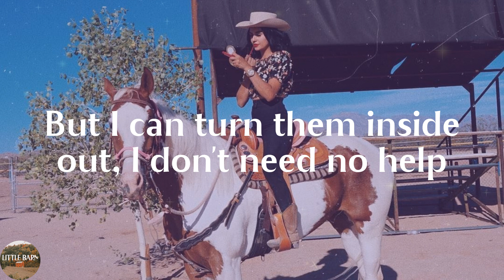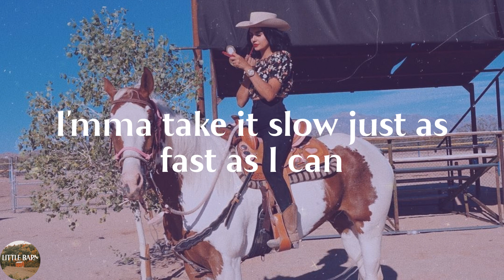Sam Hunt - Body Like A Back Road (Lyrics)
Body Like A Back Road by Sam Hunt lyric video

🍂More chill songs can be found on Spotify by clicking

🔊Lyrics Body Like A Back Road Sam Hunt:
First time I seen her walk by, man I 'bout fell off my chair
I'mma take it slow just as fast as I can
But I can turn them inside out, I don't need no help
Got hips like honey, so thick and so sweet
We're out here in the boondocks
With the breeze and the birds
Tangled up in the tall grass
With my lips on hers
On the highway to heaven
Headed south of her smile
Get there when we get there
Every inch is a mile
I'mma take it slow
Just as fast as I can
(Body like a back road)
(Drivin' with my eyes closed) Got braids in her hair